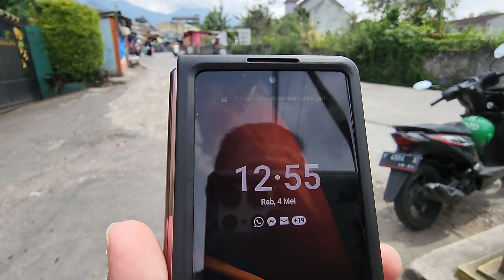Ini dia SOTO MIE BOGOR WAJIB kalau ke puncak.. SOTO MIE BANG ATROK GADOG CIPANAS, rasanya SEGER JOSS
Puji TUHAN, tadi siang 4 mei 2022, rabu, kokofai cicifai & keluarga MAMPIRIN SOTO MIE BANG ATROK, ini soto mie WAJIB DIMAMPIRIN kalau ke puncak. Adanya DI GADOG CIPANAS, sebelah HOTEL GIRI KEMBANG
Cobain yah kalau jalan jalan ke PUNCAK... Pasti NAGIH LAGI kalau ke puncak.. TEMPATNYA SEDERHANA, rasanya BIKIJ NAPSU MAKAN MENINGKAT DOUBLE PORSI 🤣🤣🤣🤣